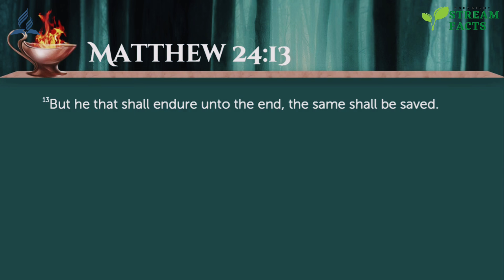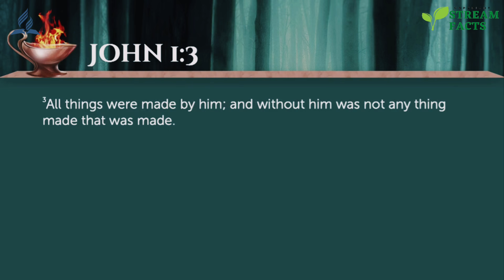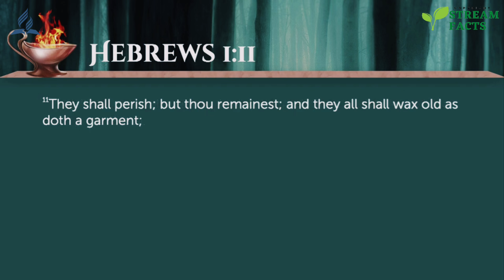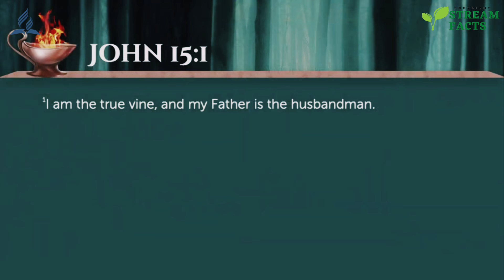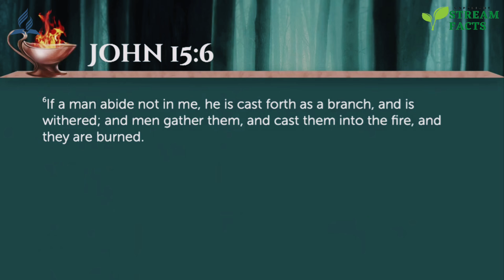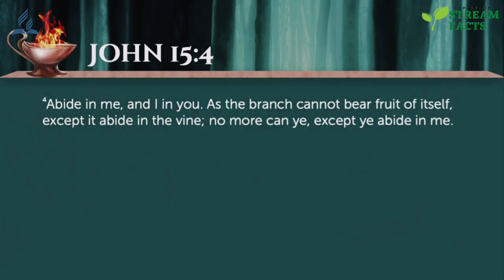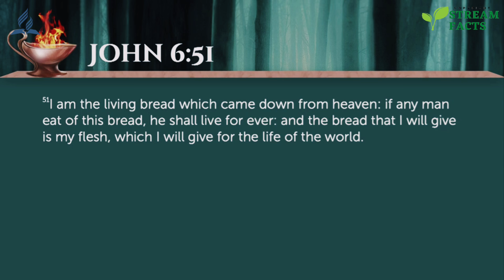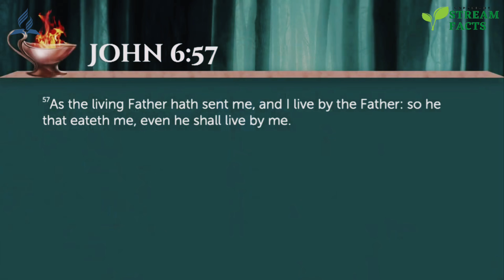Randy Skeete Sermon - FINDERS KEEPERS ( JOHN 15 :1 )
Randy Skeete Sermon - FINDERS KEEPERS  ( John 15 :1 ) @secretsunsealed